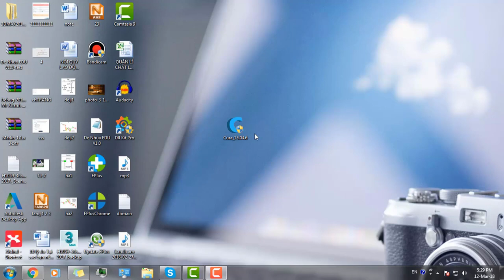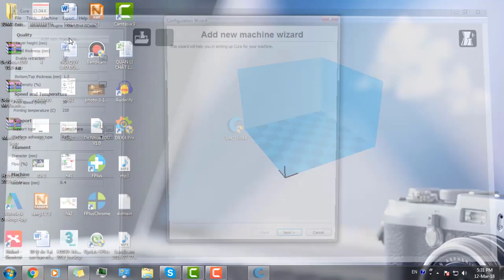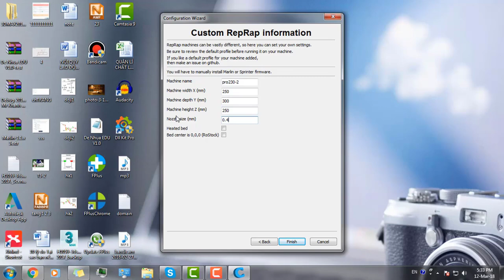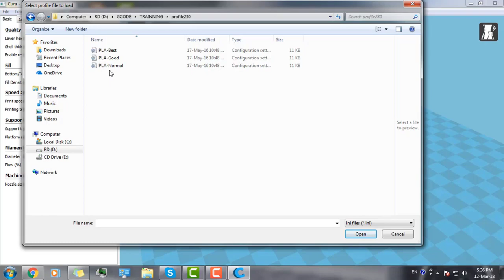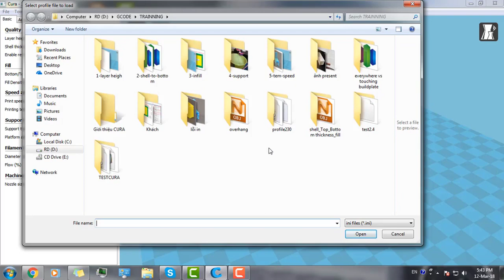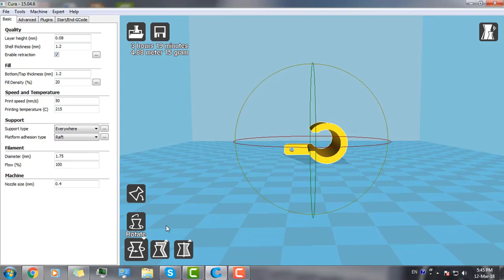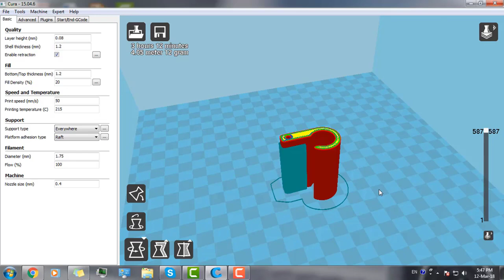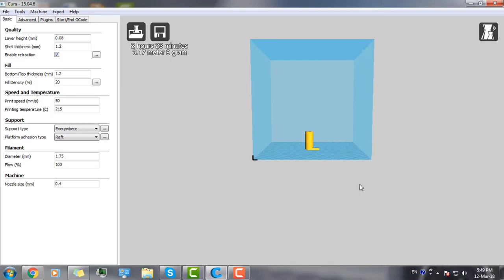HƯỚNG DẪN SỬ DỤNG MÁY IN 3D - PHẦN 1: CÀI ĐẶT PHẦN MỀM CURA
Hướng dẫn cài đặt Cura, setup thông số cho máy in 3D khi tiến hành in mẫu.
Hướng dẫn các tư thế đặt mẫu in cho phù hợp.
Bản quyền thuộc về 3DMaker, vui lòng không reup.